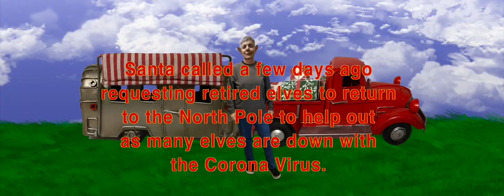RETIRED ELF HEADING TO HELP SANTA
HAPPY HOLIDAYS AROUND THE WORLD.  Here's to a better year for all of us.
Santa has recalled retired elves to help out as many of the workers are out with Covid-19.  I make my way to the North Pole.  Wind nor rain or snow will stop me on my way to help out.